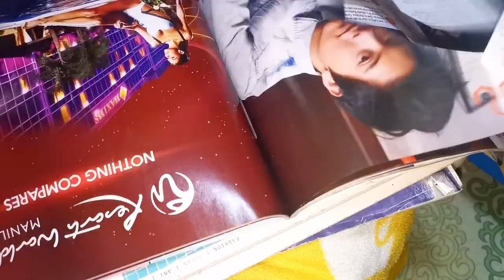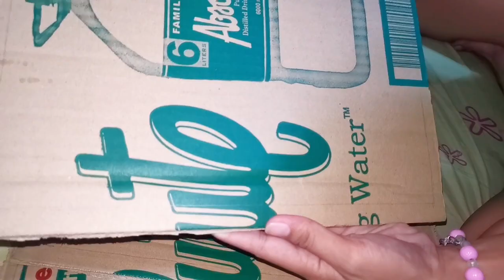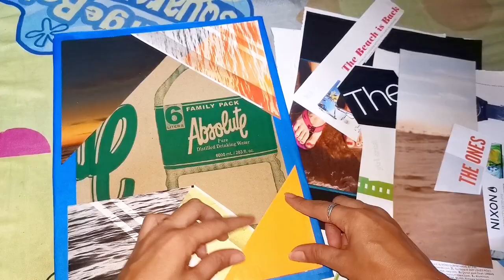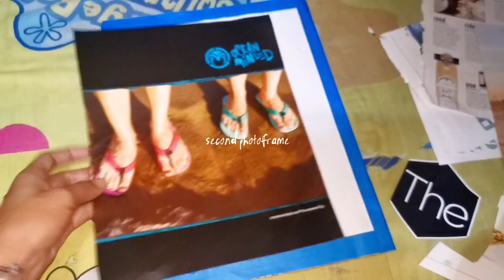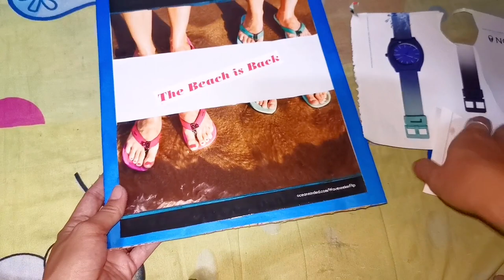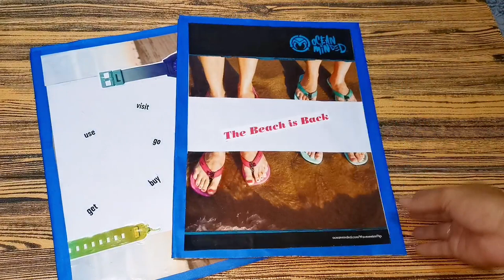DIY CARDBOARD PHOTO FRAME AT HOME(using magazines)/Janine Tobio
Hi!With this diy photo frame using old magazines you can achieve stylish and unique hone decor at home.Enjoy watching!